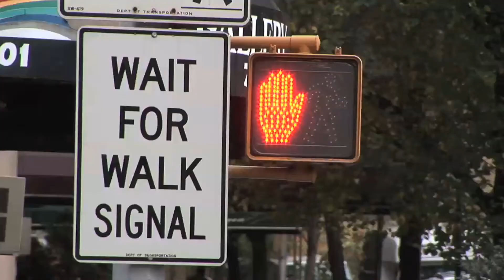Sunday in New York